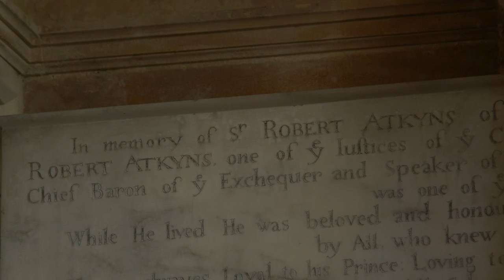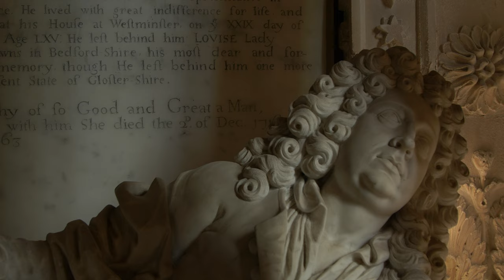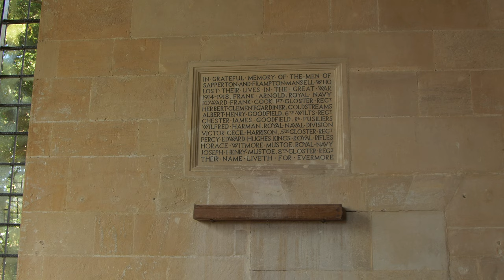A History of Sapperton | Hidden Gems in the Cotswolds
Sapperton is famous for its Canal-River tunnel and the church is full of treasures. Join us in this weeks Cotswold hidden gem and discover a classic English Village.